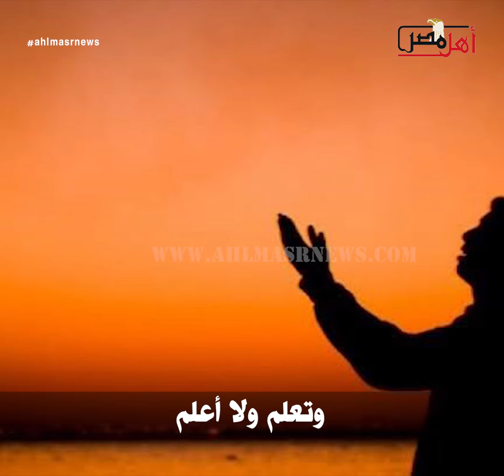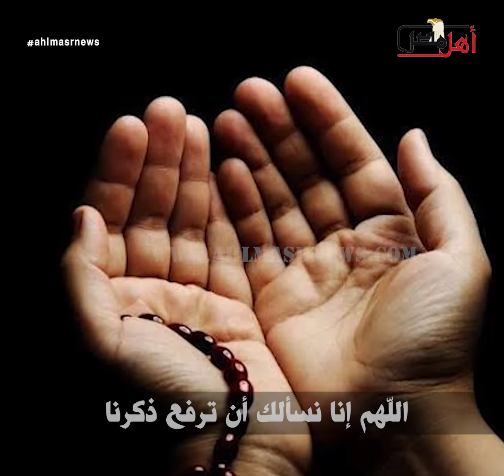دعاء ليلة القدر